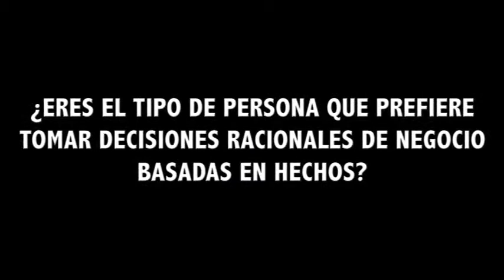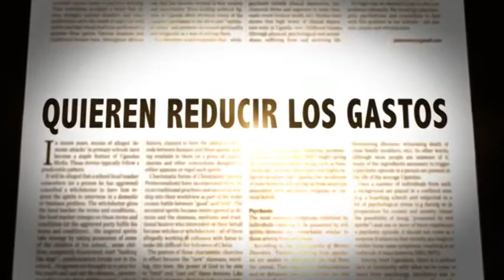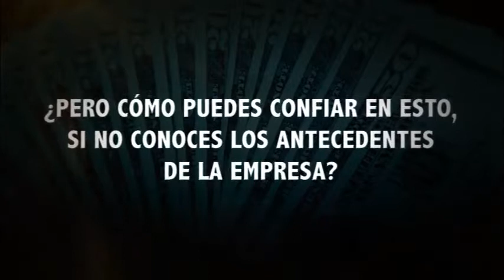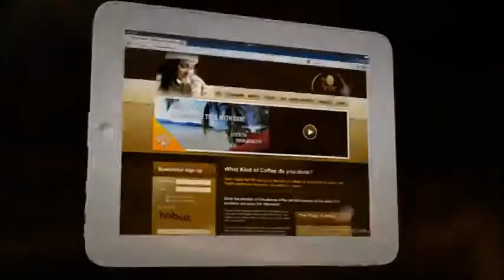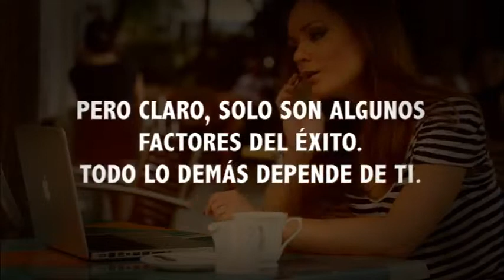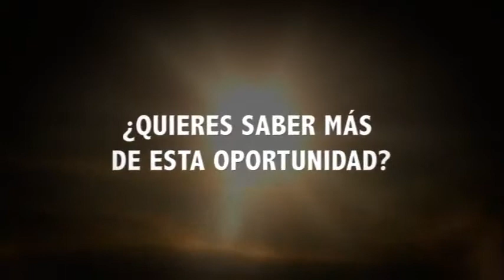DXN España | ¿Por qué DXN?